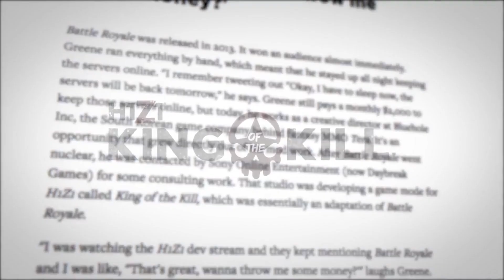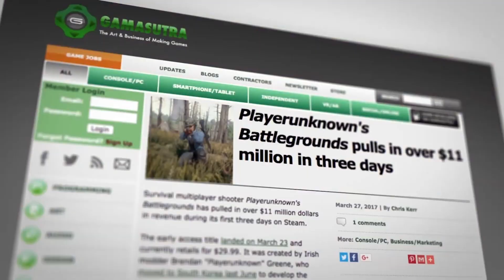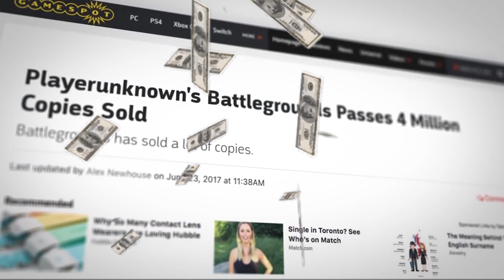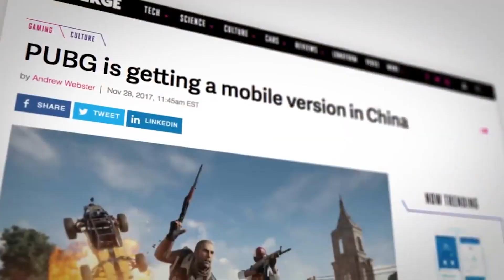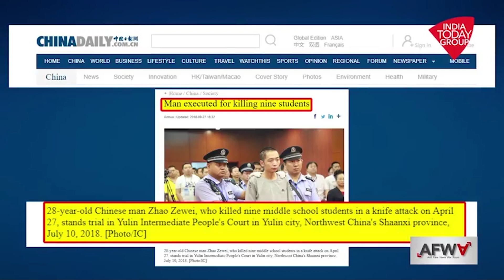PUBG - гэж юу вэ?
За юу байцгаана ? залуусаа
Энэ удаа бидний сайн мэдэх PUBG тоглоомны тухай бэлтгэлээ.
Өөр олон хүнд хүргэж өгөөрэй.